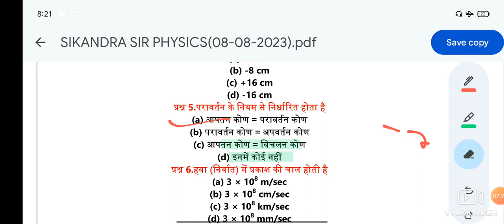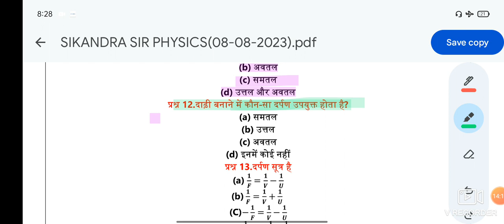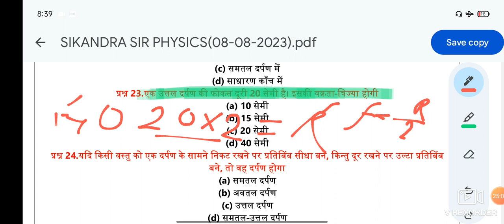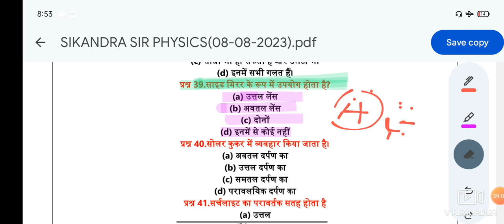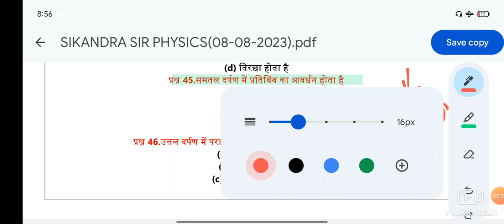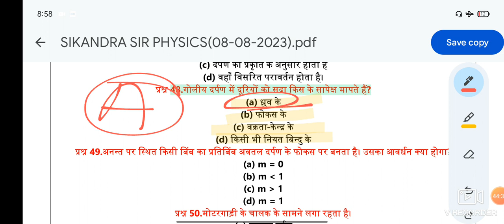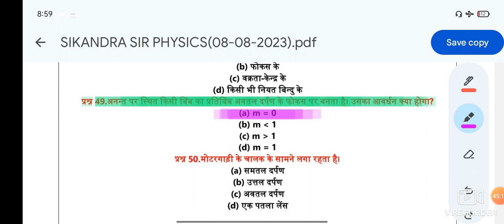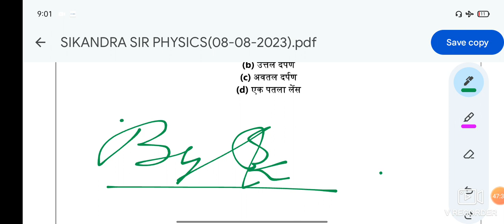!! प्रकाश का परावर्तन !! light of refraction objective question BY- sikandrasir🕯️🔦😋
light reflection and refraction mcq,
light reflection and refraction mcq questions class 10,
light reflection and refraction class 10 mcq,
light reflection and refraction mcq class 10,mcqs light reflection and refraction,
light reflection and refraction mcq questions,
class 10 light reflection and refraction,
mcq class 10 light reflection and refraction,
mcqs light reflection and refraction class 10
objective questions on refraction of light,
refraction of light,refraction of light objective questions class 12,reflection and refraction of light,
refraction of light vvi objective question,reflection and refraction of light objective question,
refraction of light objective questions,
refraction of light objective questions chse,reflection of light vvi objective question,
objective questions on ray optics
,mcqs on refraction of light,
refraction of light chse odisha
physics ka objective question class 10th,
physics class 10 chapter 1 objective questions,
class 10th physics ka objective question,
class 10 pysics ka objective question 2024,
class 10 science objective question 2024,10th physics objective question,
science objective question,prakash ka pravartan objective question,
class 10th science prakash objective question